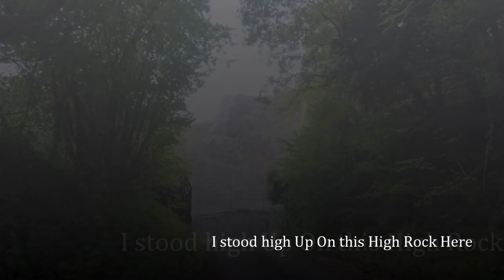An Old Creepy Cheddar Quarry Visited By Sheila Oct 14th 2015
Breath-taking views of the Cheddar Reservoir from the top of an outcrop over-hanging a quarry crater I stumble across this old quarry site by pure accident down an old winding and unused track---super views of the geology of the quarry---